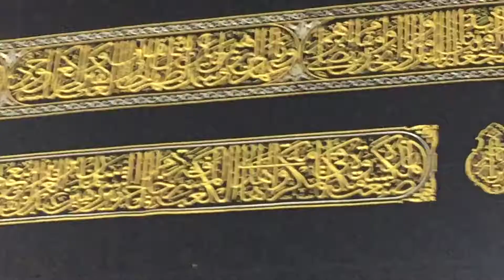Fajr Adhan Masjid Haram 2017